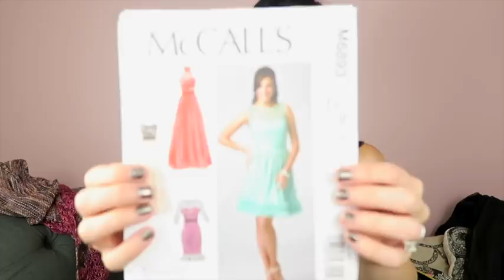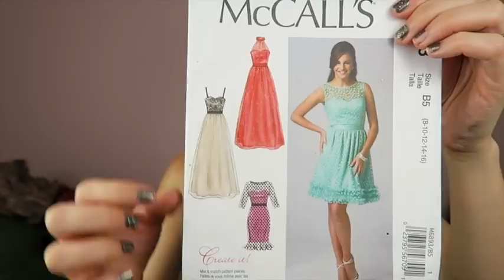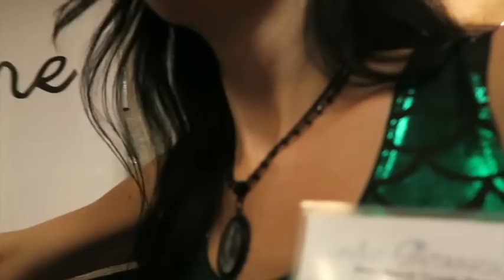YARNGASM: Episode 251 - "Rhinebeck 2017"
Ravelry: Voolenvine

*** Please no social network PM/DMs - I won't see them!!***

PODCASTING EQUIPMENT:

• Camera: Canon G7 X 9546B001 PowerShot Digital Camera

• Lighting: Photography Photo Portrait Studio 600W Day Light Umbrella Continuous Lighting Kit by LimoStudio